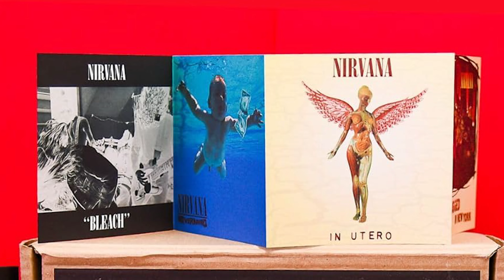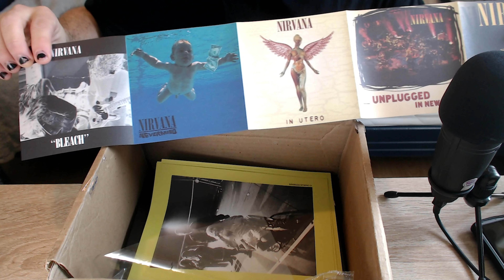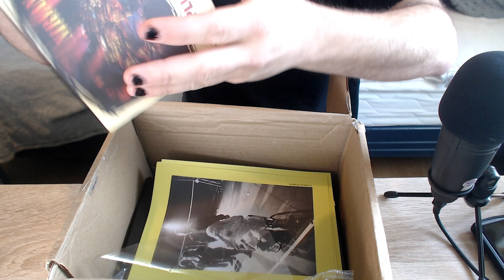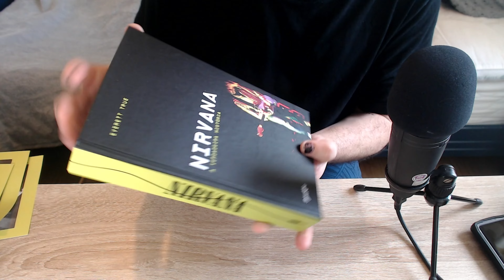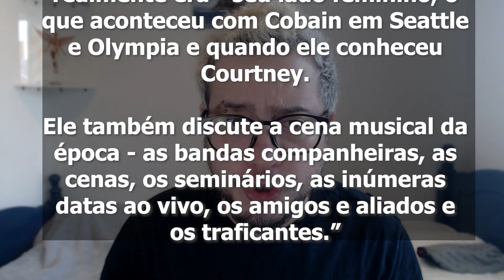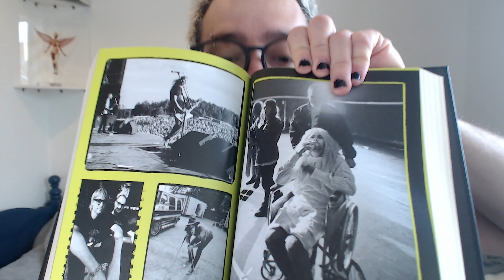Unboxing | Nirvana: A verdadeira história